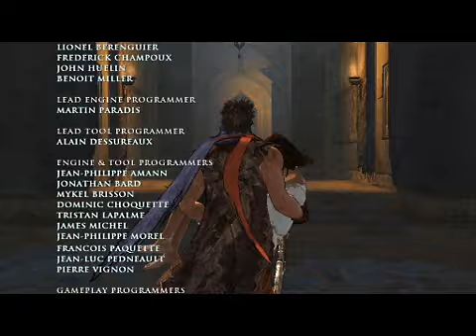プリンスオブペルシャ クライマックス Princeofpersia lastpart3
3/3